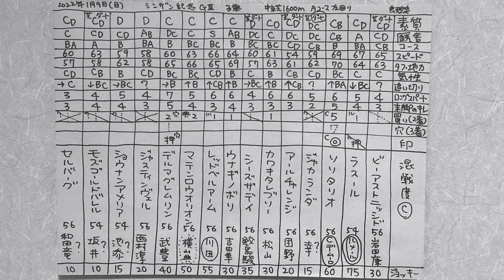結果分析「シンザン記念2022」一頭ずつの敗因、勝因。レース回顧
100年後、200年後にこの動画を観た人がこの時代のレースや馬の事を理解しやすいよう、

⚫️第1260回   JRA中央競馬 芝コース 3歳馬 牡馬 牝馬 せん馬 重賞 G3 シンザン記念2022 の競馬マニア向けの結果分析、回顧、感想です。 予想結果です。専門家のそれを上回る日本一のレース回顧、分析を目指してやっていきます。

⚫️️ シンザン記念2022の着順 勝利馬
1着  マテンロウオリオン 横山典弘騎手
2着  ソリタリオ クリスチャン・デムーロ騎手
3着  レッドベルアーム 川田将雅騎手
ビーアストニッシド 岩田康誠騎手、ラスール ルメール騎手、ソリタリオ Cデムーロ騎手、ジャカランダ 幸騎手、アールチャレンジ 団野騎手、カワキタレブリー 松山騎手、シーズザデイ 鮫島克駿騎手、ウナギノボリ 吉田隼人騎手、レッドベルアーム 川田騎手、マテンロウオリオン 横山典弘騎手、デルマグレムリン 武豊騎手、ジャスティンヴェル 西村淳也騎手、ショウナンアメリア 池添騎手、モズゴールドバレル 坂井騎手、セルバーグ 和田竜二騎手

⚫️2022
1着
2着
3着

⚫️️2022
1着
2着
3着

シンザン記念2022 の結果、出走馬たち各馬の勝因、敗因、本当はもっと強いのに…などを語っています。

@ シンザン記念2022結果分析